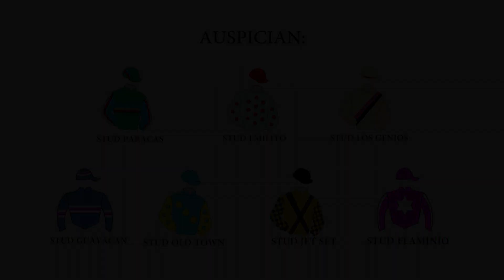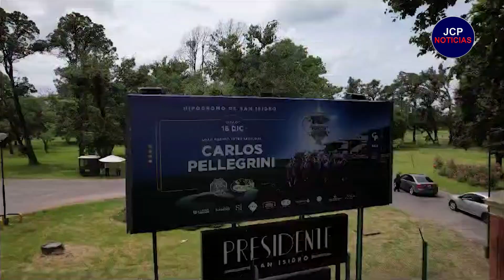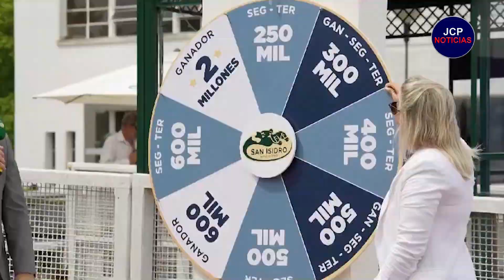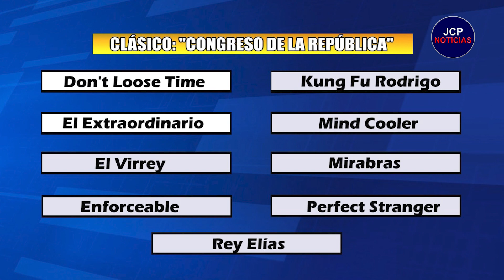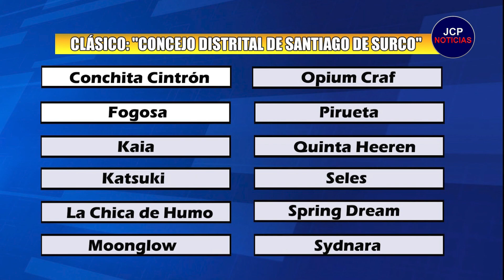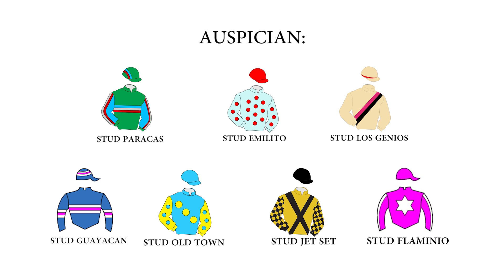JCP NOTICIAS PROGRAMA 19DICIEMBRE2023